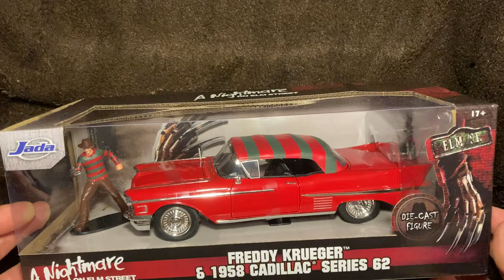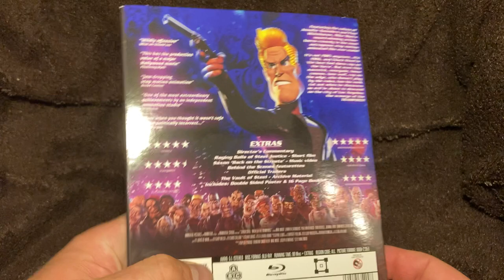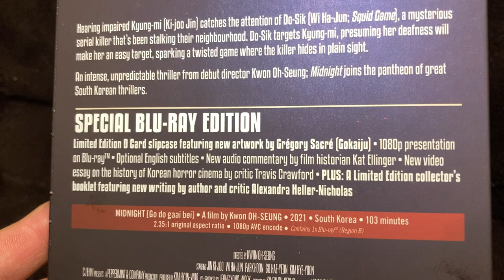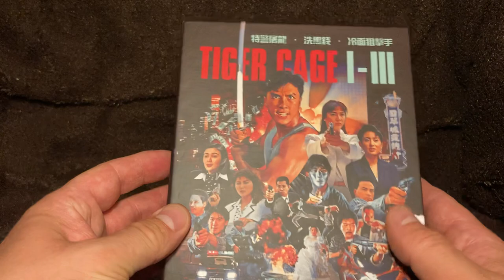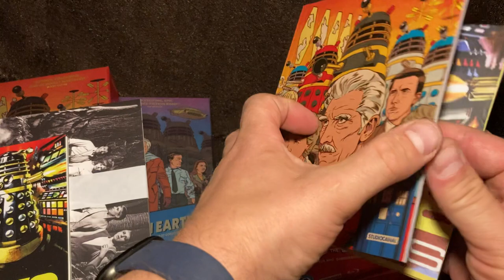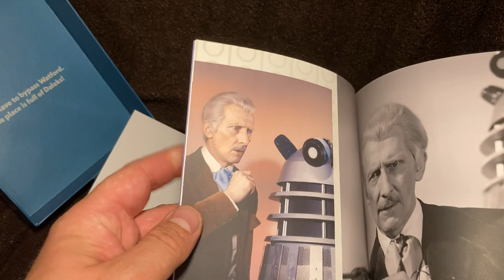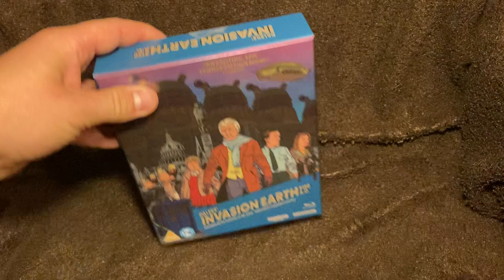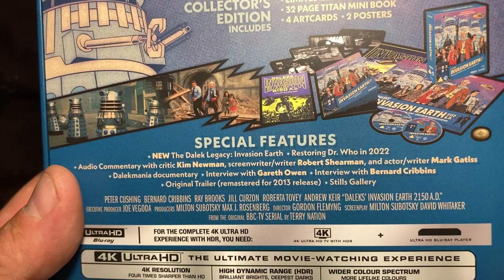Dalek Nightmares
A lot of doctorwho chat, some more nice boxsets and a nice couple of cars that I didn't just buy to make @horror_bruce jealous, but . . .

We love to see the film and/or podcast community grow into a place of many different voices and viewpoints, and we like to think we have been consistently deserving of our own little patch here. So it is nice when others agree.